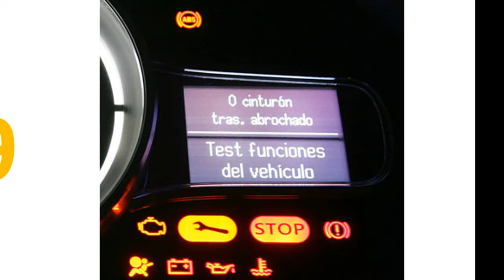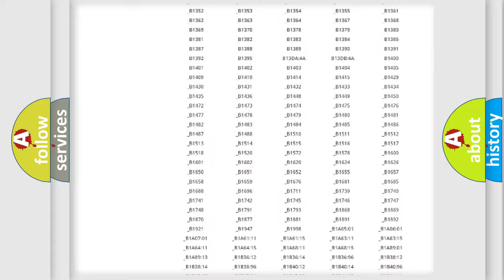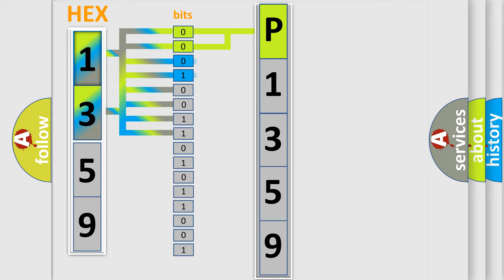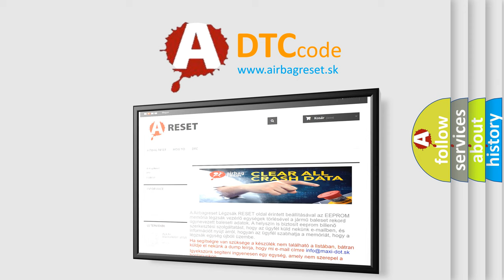DTC Oldsmobile P1359 Short Explanation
Contents:
0:21 Basic DTC analysis according to OBD2 protocol standard.
1:48 Insight into programming
2:58 A diagnostically understandable description of the Diagnostic Trouble Code
3:05 Basic error definition

Make
Oldsmobile
Code
P1359
Definition
Oil Control Valve Circuit Malfunction
Description
Key on or engine running  and the PCM detected an unexpected voltage condition on the Oil Control Valve OCV circuit in the test
Cause
OCV valve signal + or - circuit is open or shorted to groundOCV valve signal circuit is shorted to VREF or system powerOCV valve is damaged or has failedPCM had failed